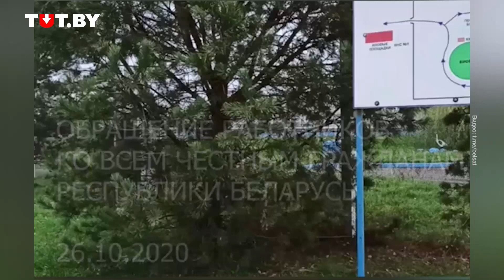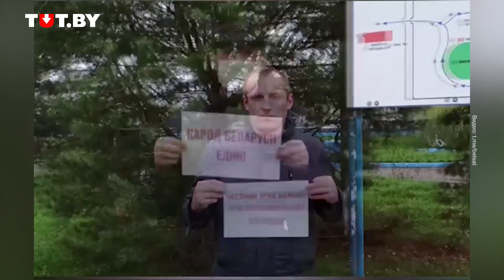Обращение работников Горецких очистных сооружений